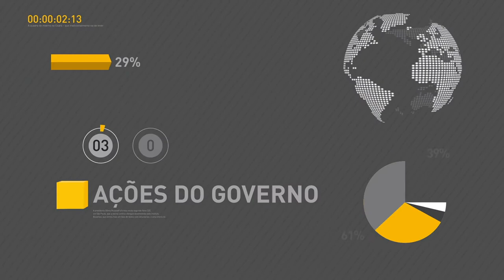Inscrições para o Enem terminam nesta sexta-feira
REPÓRTER NBR 16H - 17.05.17: Prazo para realizar inscrição no Exame Nacional do Ensino Médio (Enem) termina na próxima sexta-feira (19). Segundo o Inep, mais de 4,7 milhões de candidatos já se inscreveram. E mais: estudantes de todo o país participam da Olimpíada Brasileira de Robótica (OBR). Veja também: Fundação Oswaldo Cruz organiza uma série de atividade durante a Semana dos Museus.